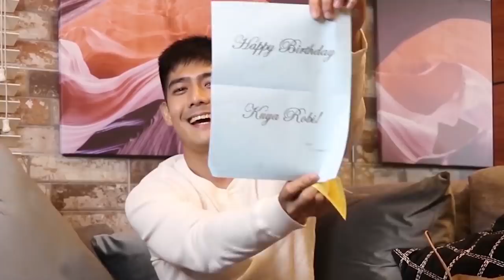UNBOXING Birthday Surprise from my GIRLFRIEND (So Shocked!) | Robi Domingo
It's my 30th birthday and what better way to celebrate it than unboxed gifts from my friends and family.

PLUS, my girlfriend gave me the surprise of my life!

Hope you enjoy this unboxing video! And a big thank you to my girlfriend, Maiqui Pineda, for the best gift ever.

- Robi D.